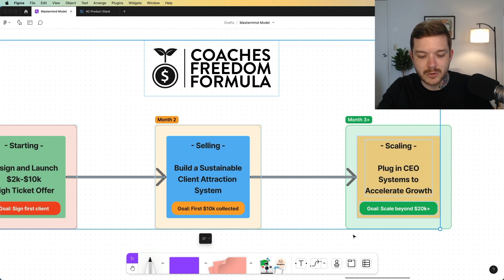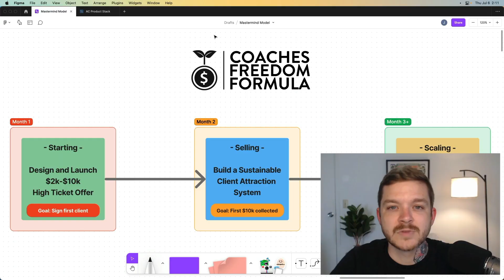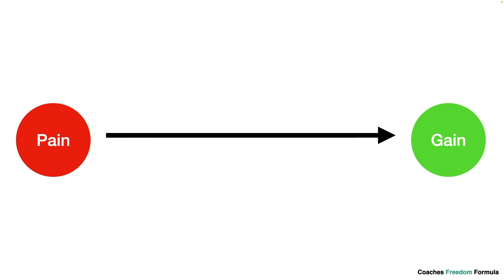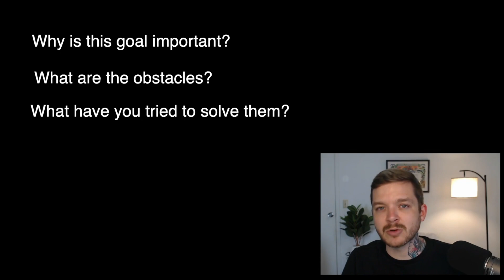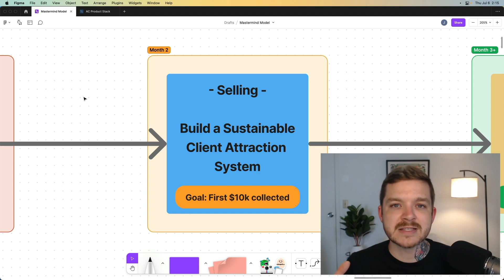How to Start an Online Business: The Step-by-Step Guide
If you want to learn more about the frameworks and processes we use to help our coaches and clients scale then check out this short video walking you through the "Founders" model:

We also share more training and free resources in our free community called The Academy:

In today's video, I'll be showing you the same step-by-step process I used to start an online business from scratch.

I'm using the same framework to build our current coaching offer that we also give our paid clients in our Founder's Program.

If you want to follow along on this journey as I document the whole step-by-step process of us scaling our coaching business to 7 figures and beyond, make sure to Like & Subscribe and let me know what else you want to see on this channel!